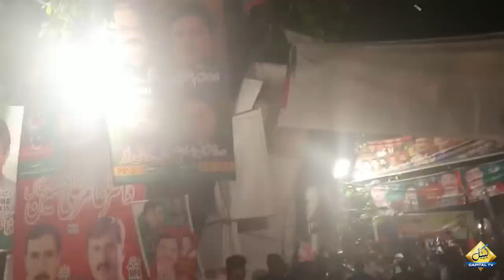Imran Khan shifted to Shaukat Khanum Hospital from Zaman Park | Capital TV